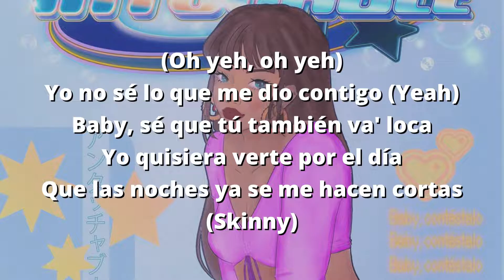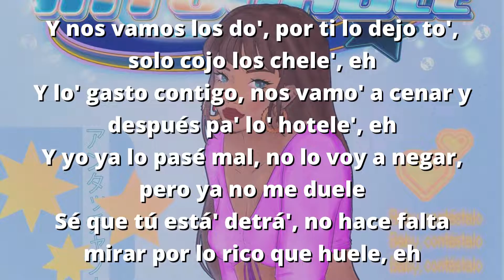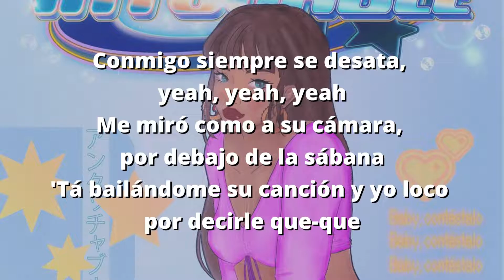Vgomez, Rels B, Amalfitan - INTOCABLE (REMIX) (Letra/Lyrics)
[Intro: Rels B]
(Oh yeh, oh yeh)
Yo no sé lo que me dio contigo (Yeah)
Baby, sé que tú también va' loca
Yo quisiera verte por el día
Que las noches ya se me hacen cortas (Skinny)

[Pre-Estribillo: Rels B]
La pena se me quita contigo
Caliente me mira pensando en toa' las cosas que hicimos, si quiere' repito
Me acuerdo de to' los pasos prohibidos, las poses y to' tus gemidos
Intocable se siente conmigo (Yeah, de la isla pa' dónde)

[Estribillo: VGomez]
Las pena' se me quitan na' más con vеrla
Tiene cara de mala y mirada tiеrna
Ella siempre hace que me sorprenda
Eh-eh, eh
Tiene cara de mala y mirada tierna
Las pena' se me quitan solo con verla
Ella solo hace que me sorprenda
Eh-eh, eh

[Verso 1: VGomez]
Toco el cielo y es tu boca
Baila pa' mí, ponte loca
Quiere de mí, se le nota
Caliente y dura como roca
Y aunque la inviten a copa'
Ninguno de esto' bobo' la toca

[Verso 2: Amalfitan]
No la tocan, ella parece Mayweather
Como tú no hay una, por ti me compro una 9
Una bebé que solo llama cuando bebe
Pa' ti yo 'toy full, dime si tú también te atreve'
Y nos vamos los do', por ti lo dejo to', solo cojo los chele', eh
Y lo' gasto contigo, nos vamo' a cenar y después pa' lo' hotele', eh
Y yo ya lo pasé mal, no lo voy a negar, pero ya no me duele
Sé que tú está' detrá', no hace falta mirar por lo rico que huele, eh

[Verso 3: Rels B]
Baby, contéstalo
'Toy esperando a que te decidas pa' hacértelo
Me sé tu historia, baby, es la misma que tengo yo, oh
Pero salimos del bloque, mala vida ya se acabó
Y ahora vamo' pa' L.A. o pa' New York (Yeah-yeah)
Entramo' a la disco to' vestido de sport
Ella tiene una mirada que me mata-mata
Conmigo siempre se desata, yeah, yeah, yeah
Me miró como a su cámara, por debajo de la sábana
'Tá bailándome su canción y yo loco por decirle que-que

[Estribillo: VGomez]
Las pena' se me quitan na' más con verla
Eh-eh, eh
Eh-eh, eh